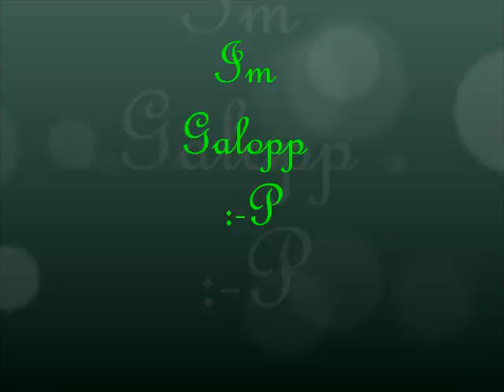Reiten auf Sam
das erste mal auf Sam im Gelände. Was cool